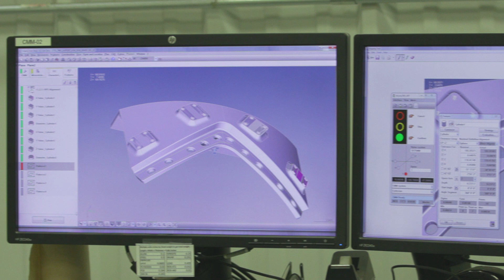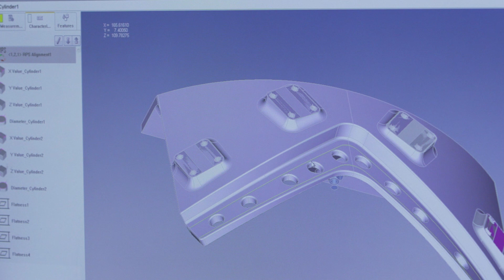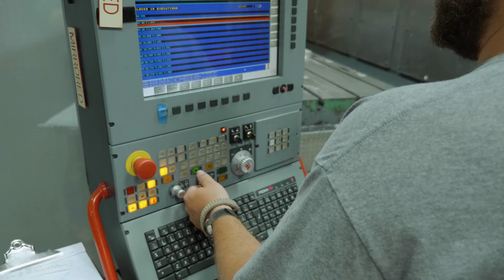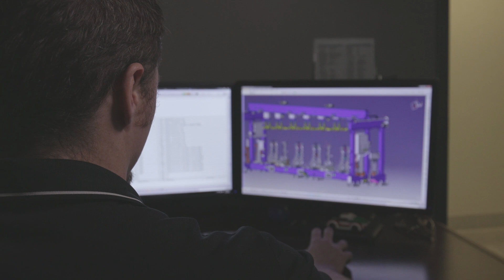Galaxy Technologies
Galaxy Technologies is a leader in design, manufacturing and installation of tooling for the aerospace and plastics industries.
Galaxy Tool was founded in 1985.
145,000 square feet of industrial space located in Winfield, KS, 45 miles south of Wichita, KS.
A strong supplier within Commercial and Military Aviation OEM's and Tier one and two suppliers and to leading consumer products plastic companies.  Customers include: Boeing, Spirit, Northrop Grumman, Lockheed Martin, Triumph, Pipe, Rubbermaid, Coleman and many more.
Custom tooling products include bond tools, molds, Dies, Jigs, Assembly Tooling, Platforms, Ground Support Equipment, Injection and Blow Molds.
Galaxy is ISO 9001, AS9100, Nadcap and ITAR certified.
Our equipment list is extensive and we are a provider of precision, tight tolerance tooling.